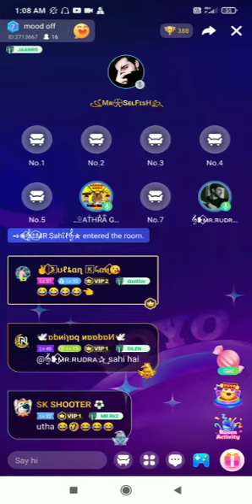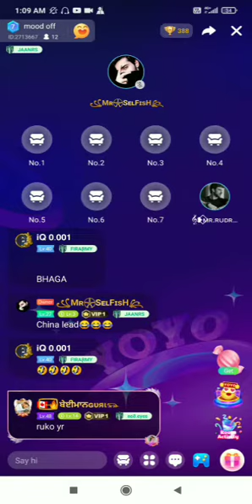ATHARA GUJJAR 2 MINUTE ME DEAD HOGAYA 😂 SARKAR GANG KA YATEEM ABUSER LADKI JAISI AWAAZ 😂 YOYO 121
Created by